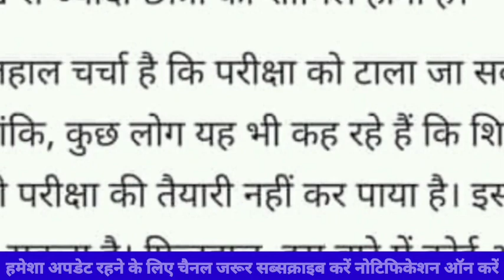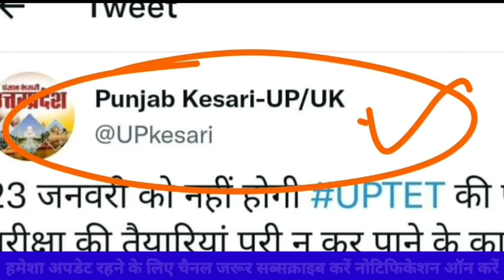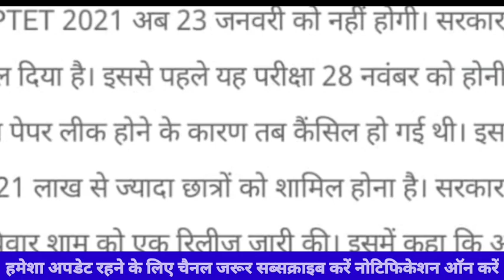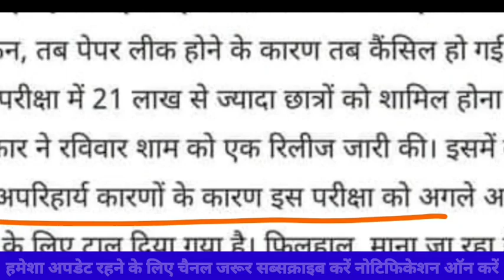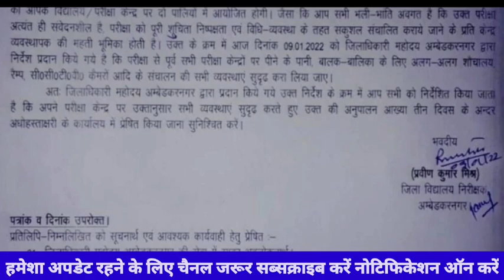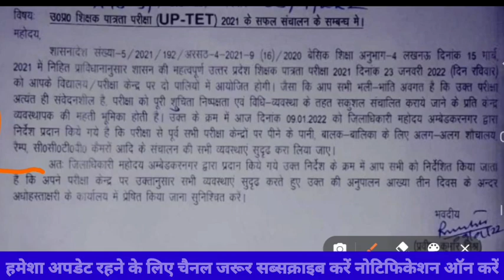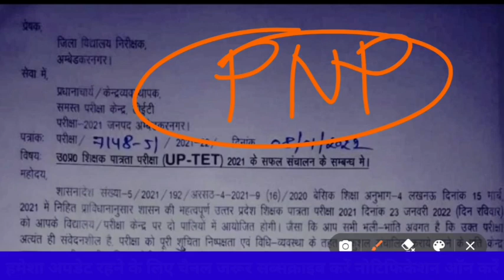UPTET परीक्षा कैंसिल?जारी हुआ नोटिस देखे क्या लिया गया निर्णय सच में तैयारी नही किया आयोग😥uptetexam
1.This video has no negative impact on the original works (It would actually be positive for them)
 2.This video is also for teaching purposes.
 3. It is not transformative in nature.
 4. I only used bits and pieces of videos to get the point across where necessary.